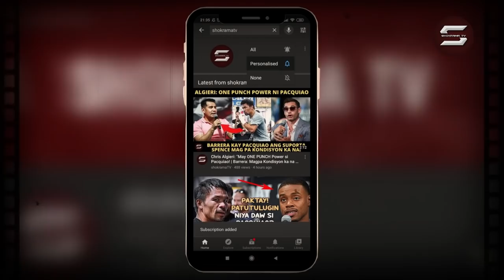Romero Duno Check na Check ang Galawan, Ganito Hinimay ang Pinoy! | Duno vs Martin Fight Analysis